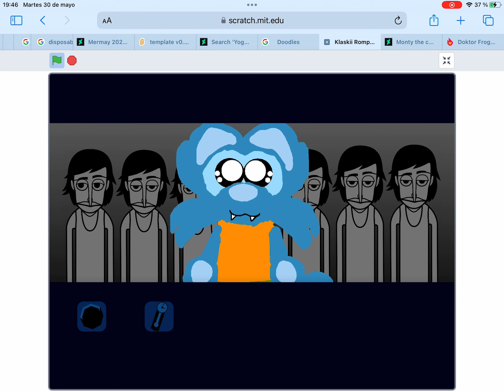Random animatebox test